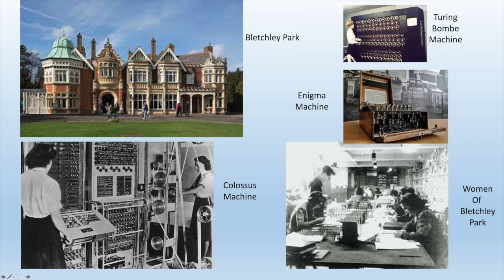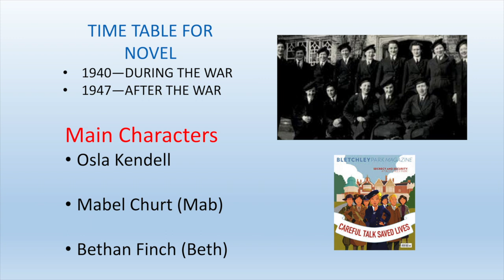The Rose Code: A Book Not to be Missed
The Rose Code by Kate Quinn is suspenseful historical fiction title featuring Bletchley Park and the women code breakers who played an important role in World War II.